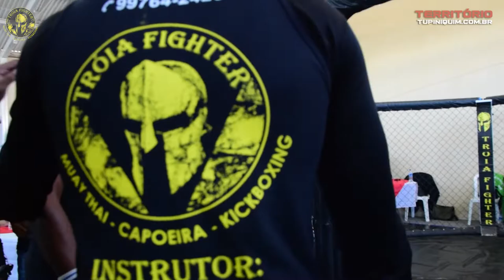Elvis Tarzan vs Deivid - Troia Fighter 2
Elvis Tarzan (Tiger Extreme Muay Thai Megazzo) venceu Devid Rubens (Troia Figher Team) por desclassificação.